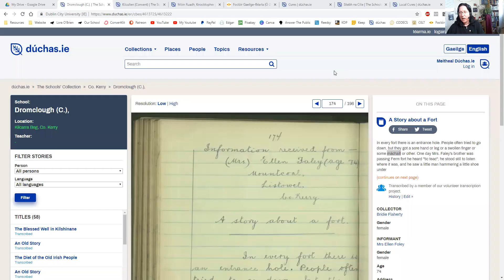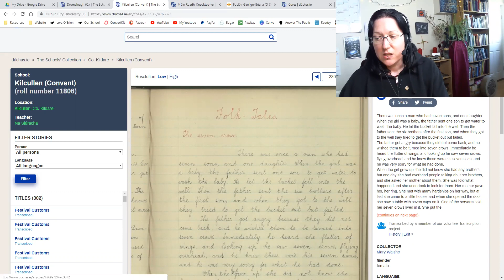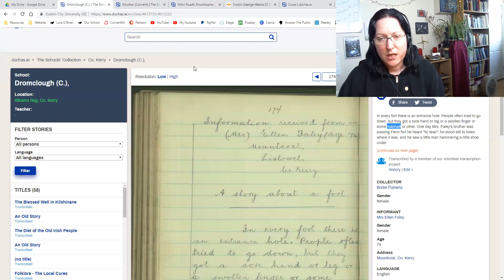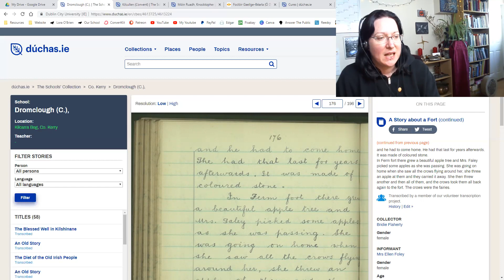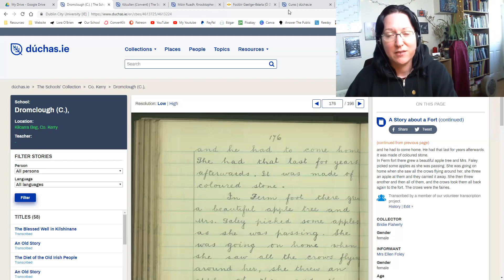Crows & Ravens & a Fairy Fort... Irish Folklore Friday